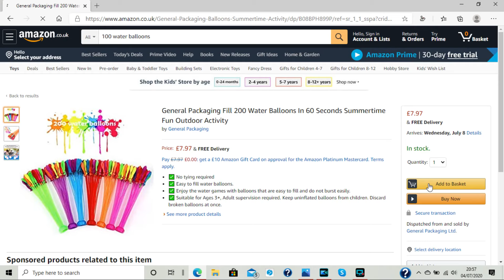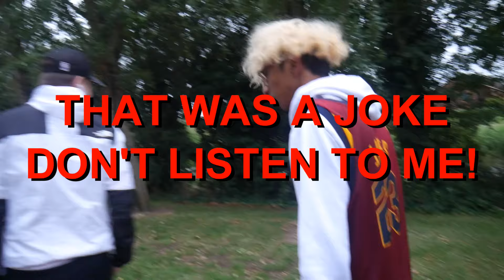100 SUBS=100 WATER BALLOONS THROWN AT ME?!?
To show how much I appreciate all your support, I got my friends to throw 100 water balloons at me and here's how it went... Don't forget if you haven't already to like the video and subscribe for more funny content!